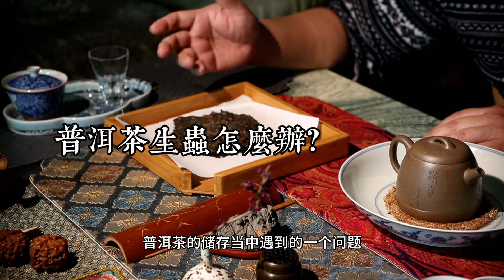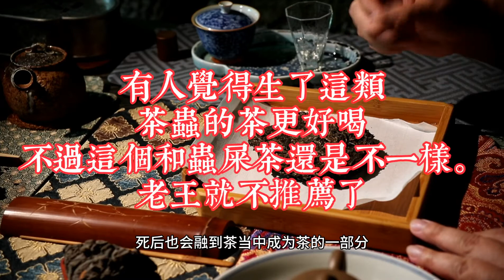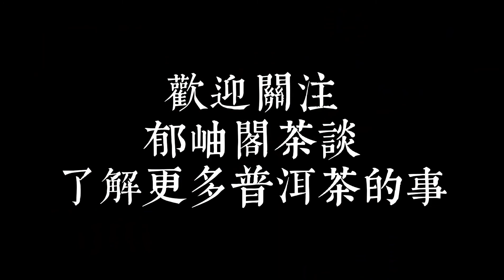普洱茶在儲存過程中生蟲，霉變了，我們應該怎麼補救，怎麼預防。